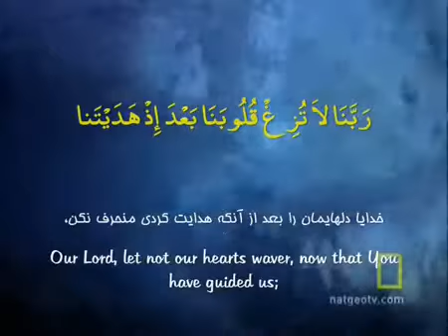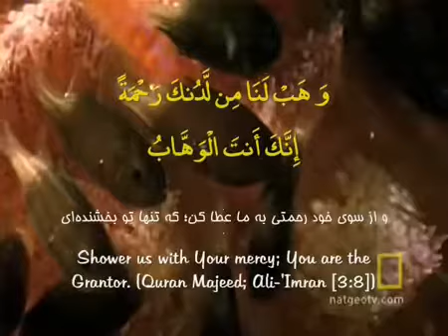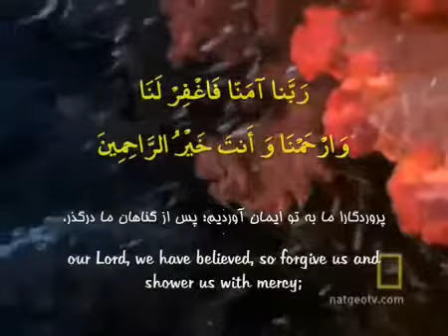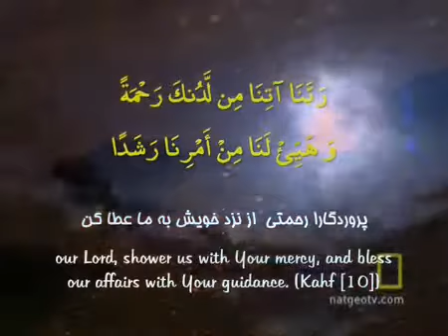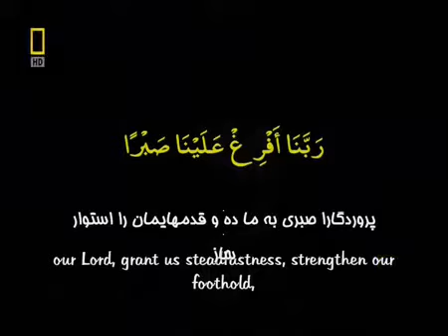Rabana Rabbanaa Ostad Shajarian ربنا استاد شجریان ماه رمضان